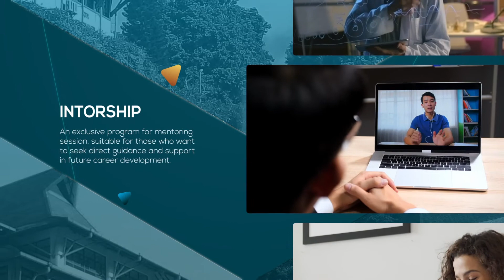INVES in Edu by Salam Ganesha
Pernahkah kamu terbayang bisa belajar secara langsung dan mendapatkan feedback berbobot dari para praktisi?

Inves in Edu, sebagai platform pembelajaran daring yang mempertemukan para praktisi denganmu yang mau terus berkembang dan mencapai karir impianmu. Dengan platform yang interaktif, kamu bisa memilih beragam materi dan mengerjakan tugas yang bisa meningkatkan skillmu secara nyata.

Follow @invesedu di Instagram untuk informasi lainnya!